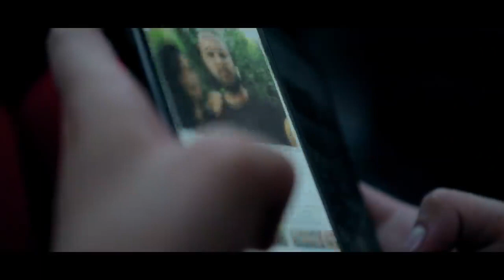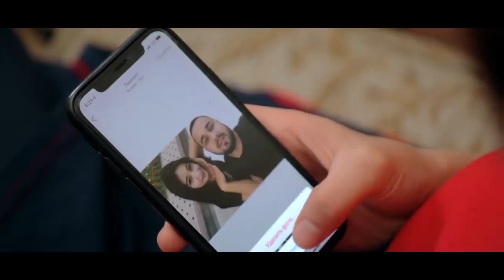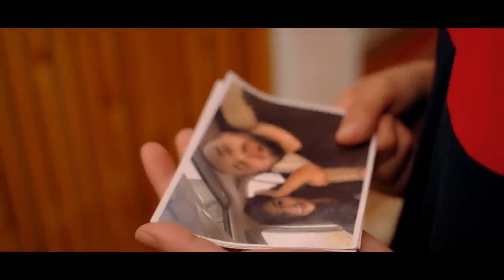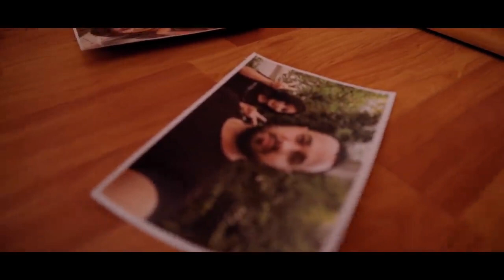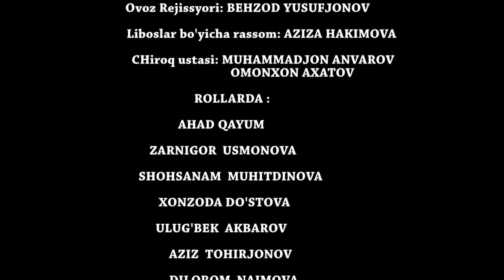Otalar so'zi - Onam xotirasi.